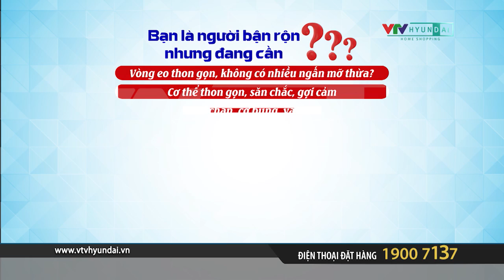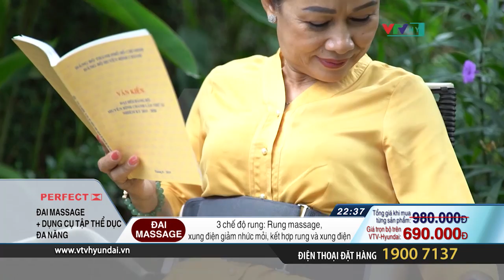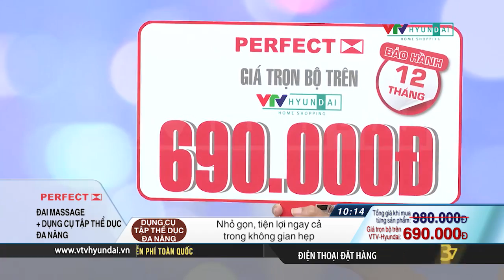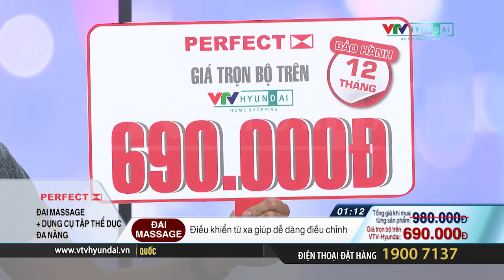0831 Perfect Magic BB 10t10